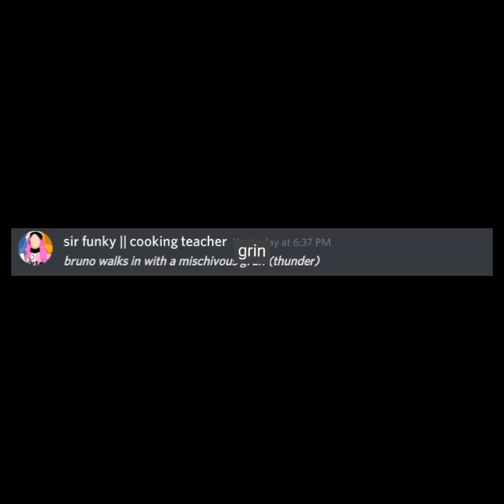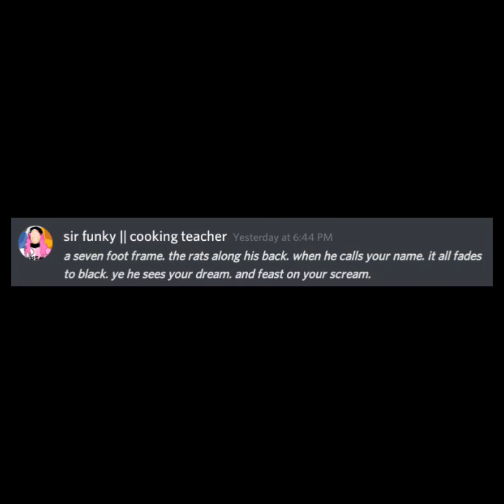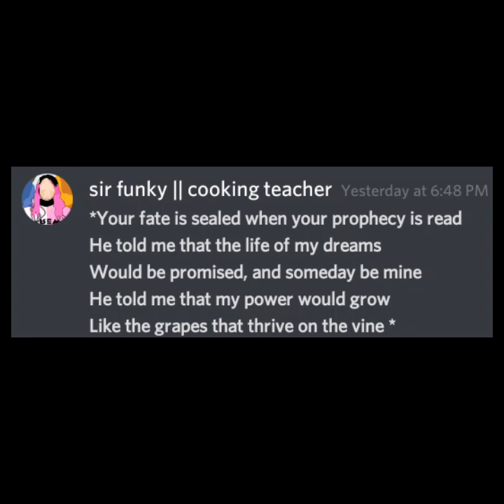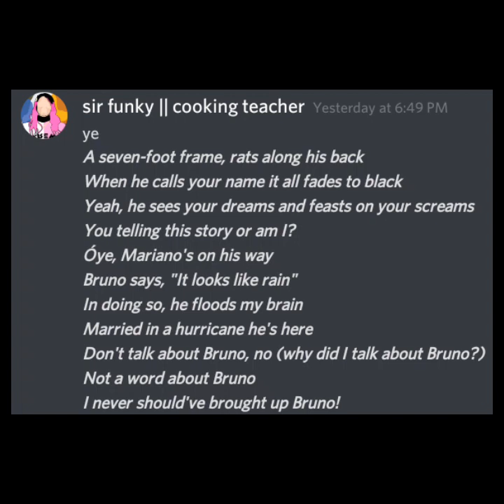🎙️ || singing "we don't talk about bruno" || on discord! || ft. my friend || ill_nessx! || 🎙️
so I sing with my friend ill_nessx ( I call her pastel! )
i typo alot and pastel I hope you see this!